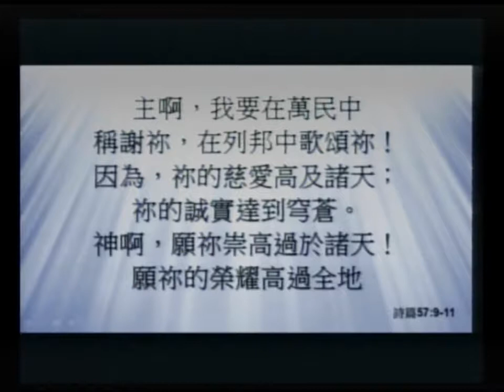MBCLA Cantonese Chanters 2017-09-17 「更新敬拜」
更新敬拜 -  敬拜隊: 「祢真偉大」 「齊來崇拜」 「因祢榮耀」「誰曾應許」「詩篇23」